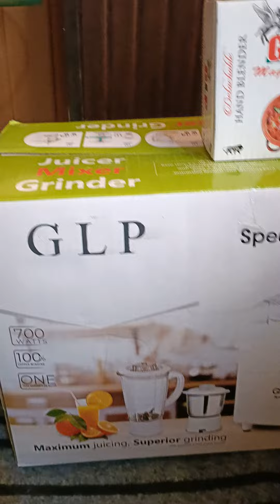Nv Shoppe | Sale Start | Electronics Appliances √🎯🥇🎉👏💥👏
Nv Shoppe | Sale Start | Electronics Appliances now available on NV Shoppe Super Mart Noida√🎯🥇🎉👏💥👏